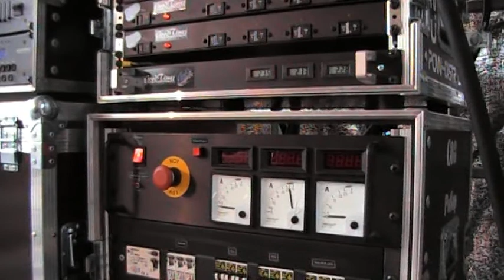Cortez the killer - Neil Young Cover - Warehouse Cowboyz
Another Cortez the killer Cover - Warehouse Cowboyz
Electric guitars, bass and drums have been recorded live on 2010/01/20 in Riesel, Germany.
Additional audio and video has been recorded without the slightest hurry in camps, woods, cellars and on lawns around our hometown.
Thanks to Daniel Ritzenhoff, Anna Stemler, the Emde Crew and former Warehouse Cowboyz bass- and frontman Roberto Kluge for kindly being part of this.

Drums - Stefan Orgelmacher
bass - Winfried Lanfer
peace guitar - Helmut Lippemeier
acoustic and war guitar, a/v recording and mixdown - Elmar Vogt